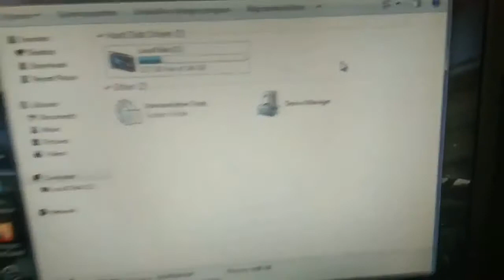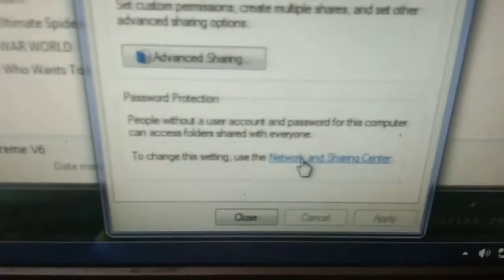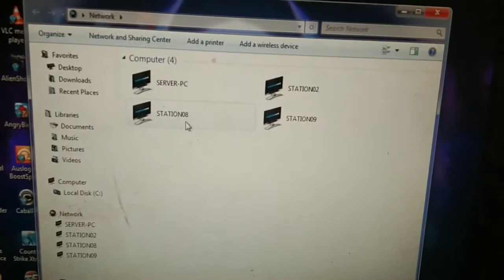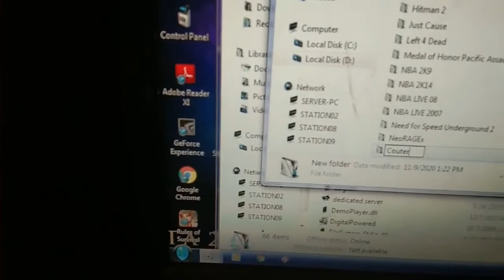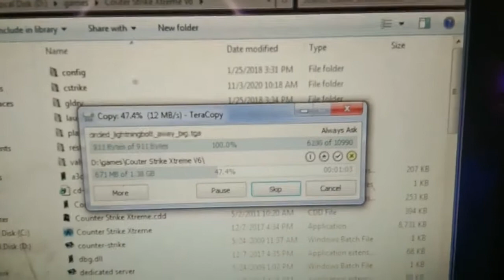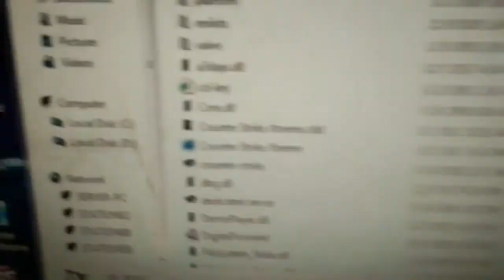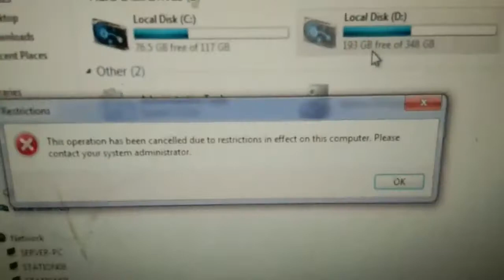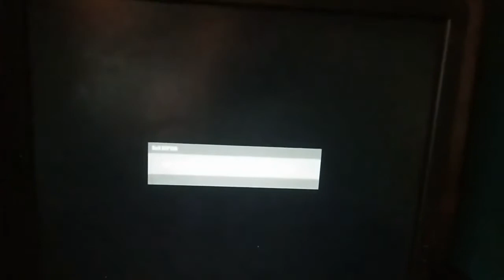How To Transfer Files, Documents and Games etc.? From Computer To Another Computer? Tutorial Step!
Transferring files from PC to PC can be done quickly and securely without losing data, zip through tasks, run new applications, and play games at astounding speed. Documents, and other files from your old computer to the new computer. Old computer, make sure all your data, and personal information are removed.

Kung napa click ka lang sa channel ko ay wag mo pong kalimutan mag subscribe and hit the notification bell para update ka lagi sa mga bagong upload ko na video.